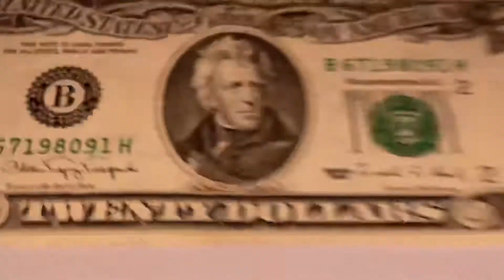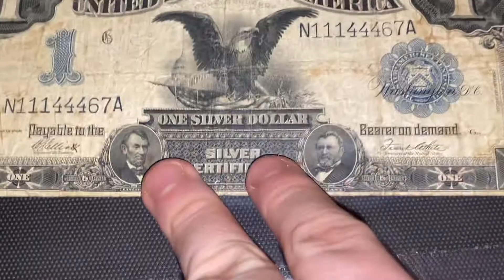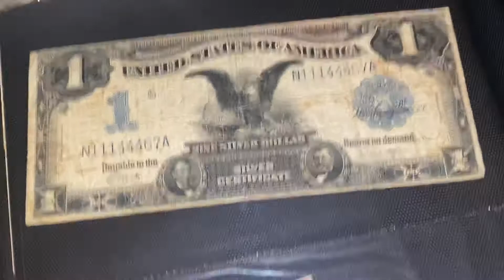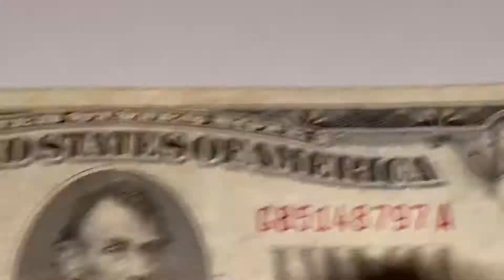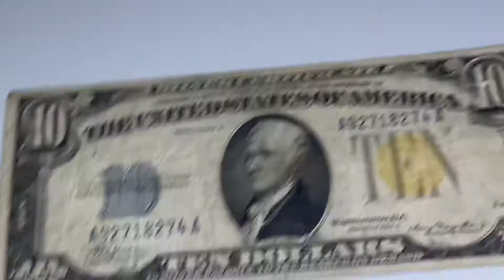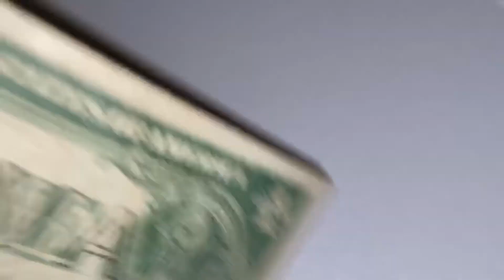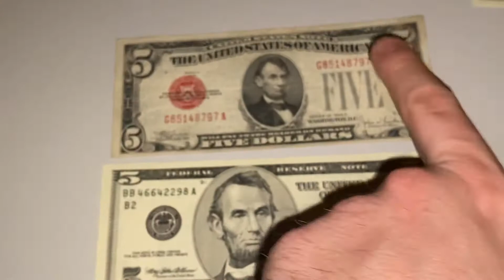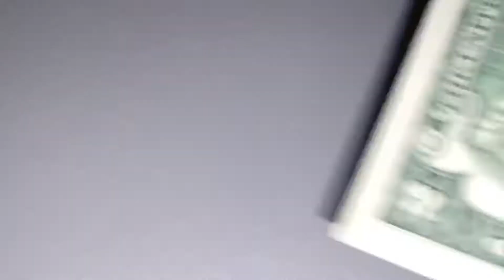Numismatiker Erklärt! Die Geschichte des US Dollars, INKL. HAWAII DOLLAR + Silberdollar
Hallo, in diesen Video erkläre ich euch die Geschichte des US Dollars, warum genau Hawaii eigene Scheine hatte und was der Sinn hinter dem Silberdollar ist erfahrt ihr in meinen neuen Video.

Sollte euch das Video gefallen haben freue ich mich über ein like sowie um ein Abo!

Euer DR. Numismatik ☺️